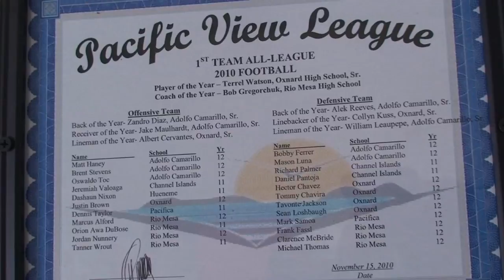Showing loyalty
Tight end Jeremiah Valoaga decided to stay at Channel Islands